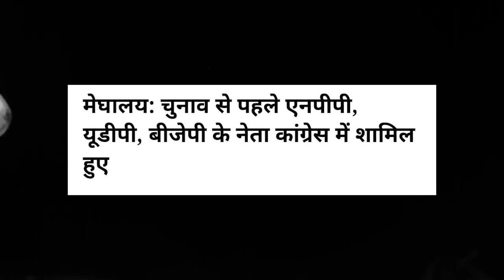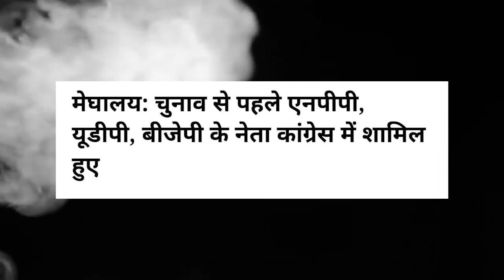भाजपा का चाणक्य कांग्रेस में हुआ शामिल ! चुनाव से पहले बीजेपी में मची खलबली ! || Chunav 2023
भाजपा का चाणक्य कांग्रेस में हुआ शामिल ! चुनाव से पहले बीजेपी में मची खलबली ! || Chunav 2023 || Congress Ki Jeet || Congress ||